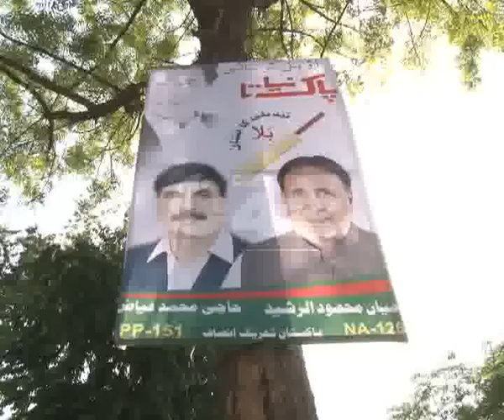PTI Candidates Corner Meetings About Election Campaign Pkg City42